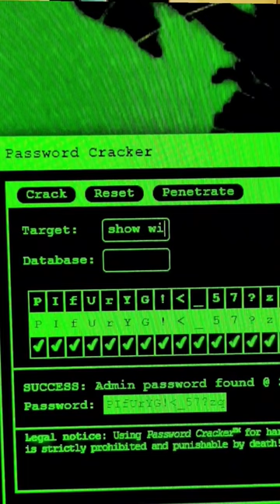WiFi password Hack 🙁😯